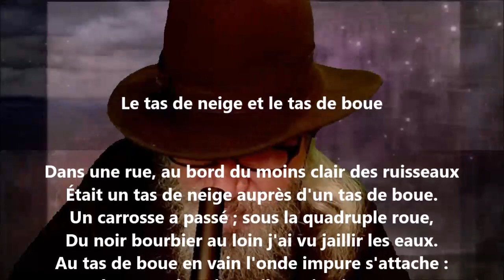Le tas de neige et le tas de boue - Antoine-Vincent Arnault lu par Yvon Jean